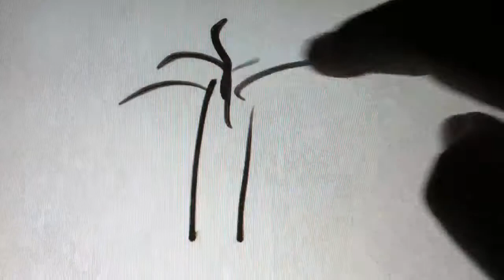Pee at the tree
Stories by A.L.